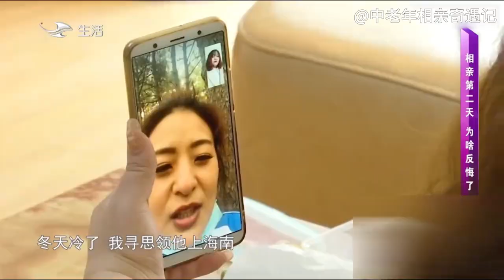中老年相親-看臉卻被溫柔折服，僅一晚遭反轉，性格和顏值哪個重要